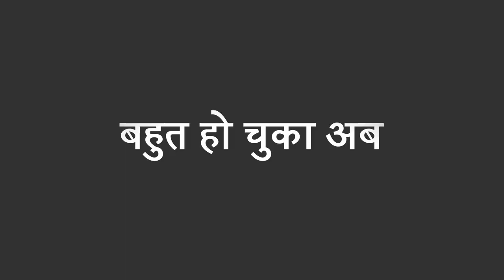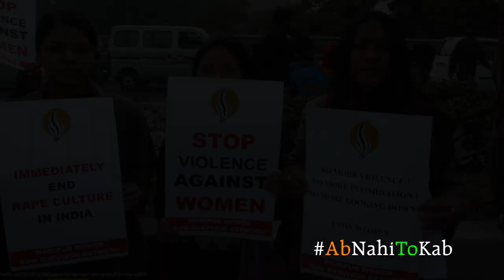जिताओ अपने आप को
बहुत सो चुके अब,  बहुत हो गया अब, अब नही तो कब?